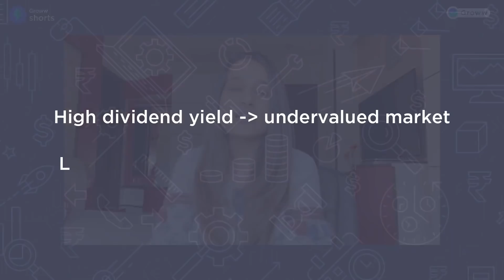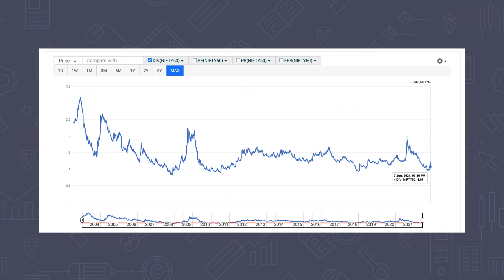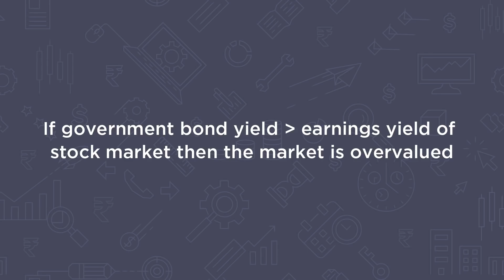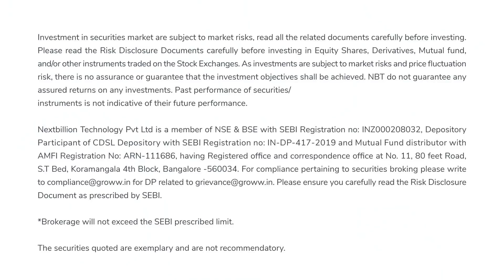How to tell when the stock market is overvalued I Is the share market overvalued right now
In this video we have spoken about four ratios which can help us to identify whether the stock market or share market is overvalued or undervalued.

To watch best videos on investing,

00:00 - Start
00:33 - PE ratio
01:30 - Dividend yield
02:10 - Market cap to GDP
02:42 - BEER ratio